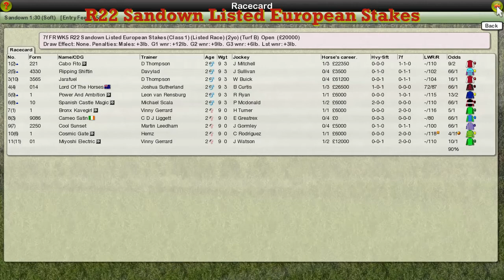FR WK5 R22 Sandown Listed European Stakes